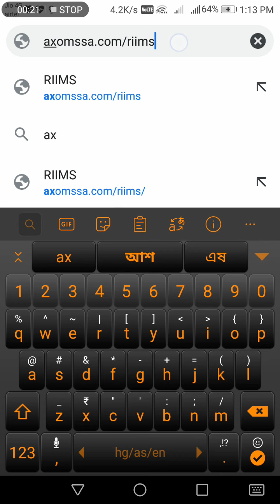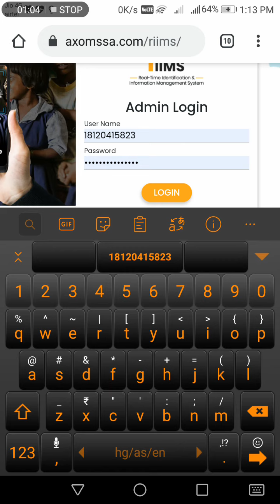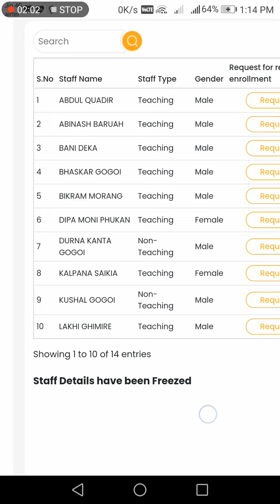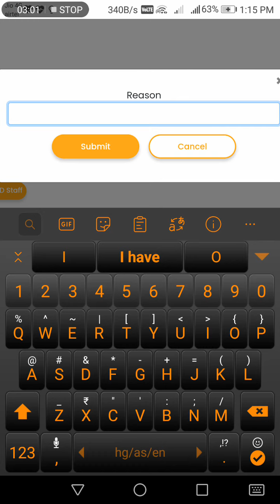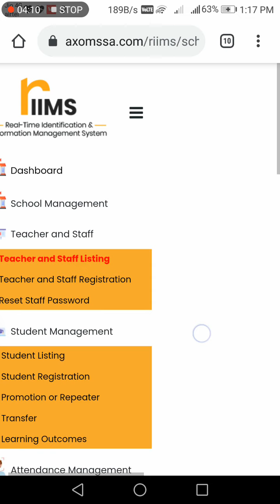RIIMS ত ভুল AADHAR Photo মোবাইলতে শুধৰাব কেনেকৈ? Riims Correction, Riims Update